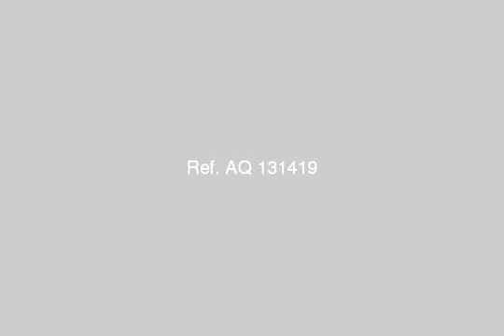Chalet For Sale In Marsa Matruh - mlseg.com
Chalet For Sale In Marsa Matruh الان ولفتره محدوده لاصحاب الذوق الرفيع تملك شقه بتسهيلات 47.500 الف مقدم وامتلك 80م فورا بأرقي المناطق بمطروح بالاوبيض منطقة كاملة الخدمات كهرباء و مياه صالحة للشرب للاستعلاموو وو - بمطروح بالاوبيض - Egypt Real Estate | Marsa Matruh | Chalet For Sale